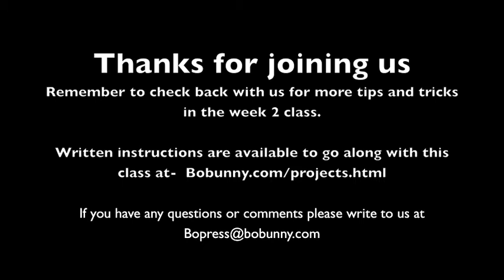April 2014 Blog Class week 1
Week 1 of our April Challenge! To join us and be entered to WIN a BoBunny prize pack worth $150 purchase a kit from your local retailer. Or you can look up a reatiler near you with our store locator Play along with Pia as she shows you how to create this fun Lil' Monster wall hanging. And don't forget about next week where she'll go through some tips and techniques for the project.